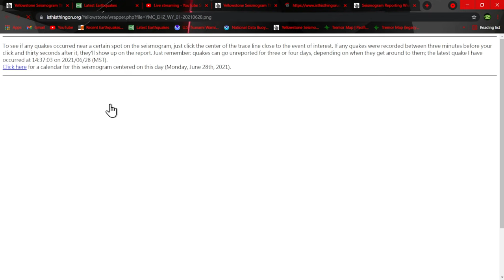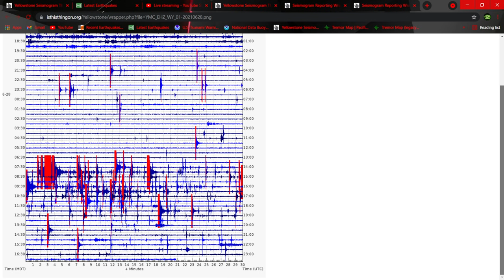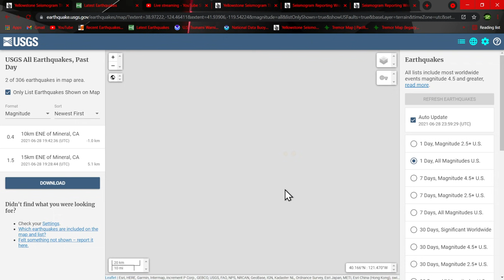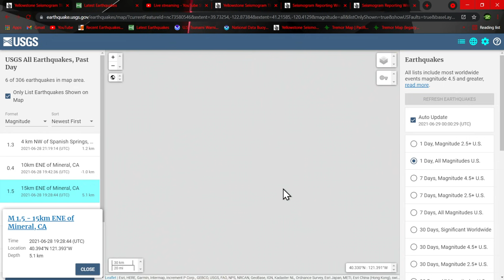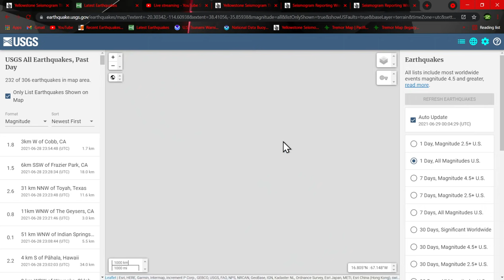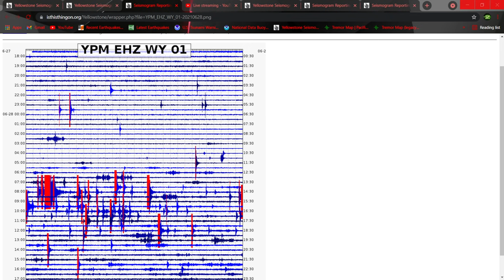Yellowstone Super Volcano Earthquake swarm... Earthquake update Monday night 6/28/2021